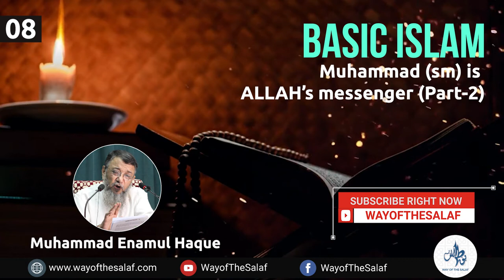Basic Islam (Part- 08) । Muhmmad Enamul Haque Chowdhury । Way Of The Salaf